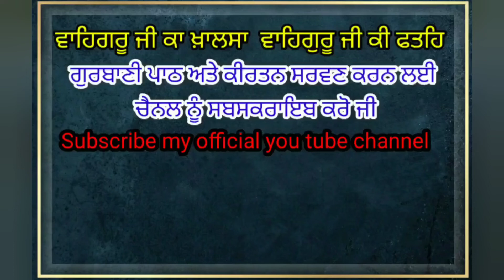Sda Ang Sange Abhangang Bibhoote -Bhai Malkiat Singh Ji